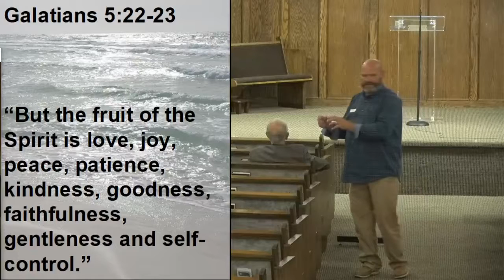Destin Church of Christ - August 1, 2021 - Sermon - Fruit of the Spirit - Patience - Gary Coburn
The e-services for August 1, 2021 at the Destin Church of Christ have been published and posted on our YouTube